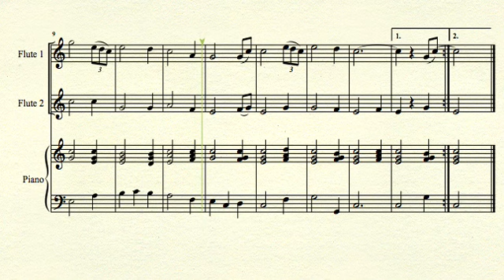Amazing Grace - for two flutes and piano